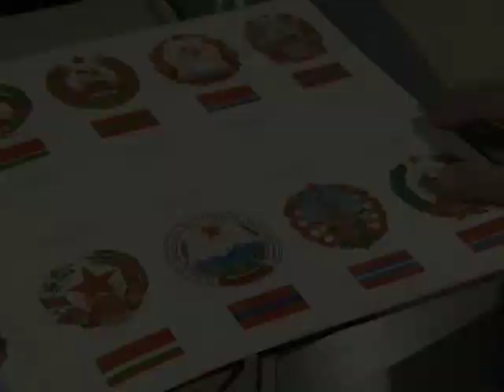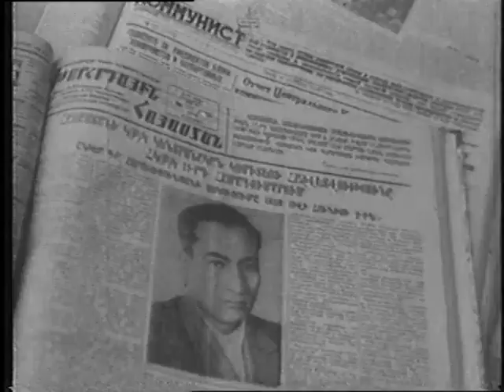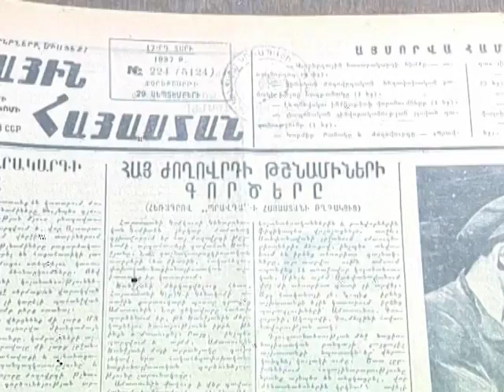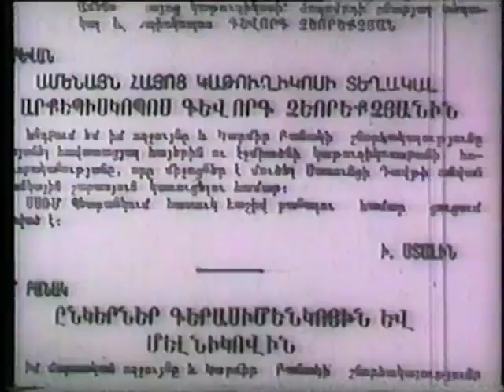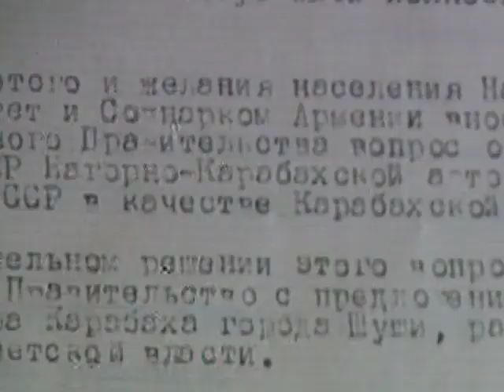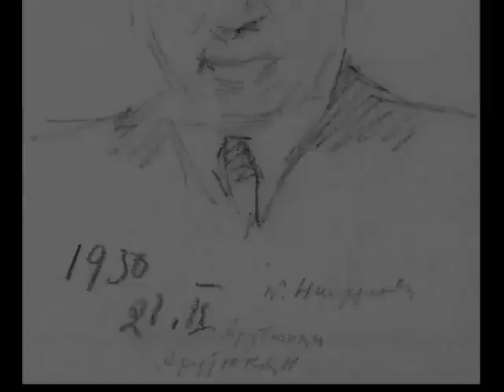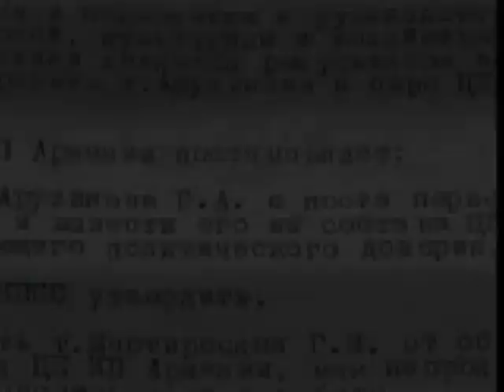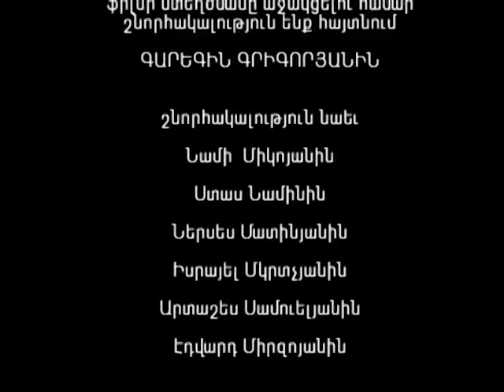Film Grigory Arutyunov First Secretary of the Second Republic